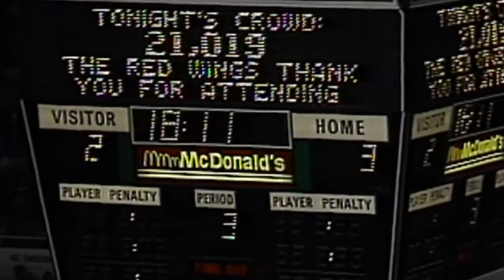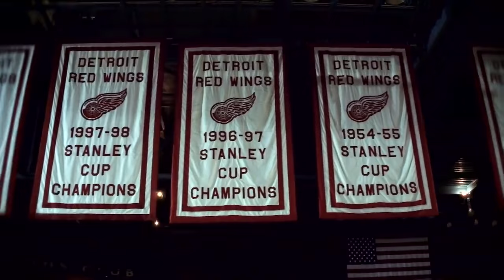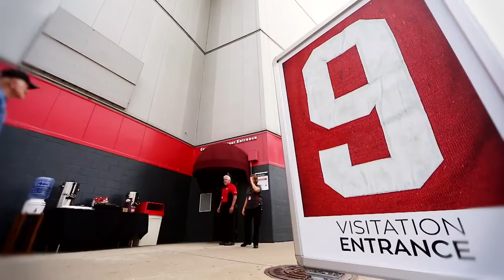Remembering Joe Louis Arena - Doc Emrick Takes A Look Back At The Memories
Doc Emrick takes a look back at Joe Louis Arena memories: "Joe Louis Arena Had Plenty of Historic Moments"

A new house in 1979 with a river view, though no river view windows. It took 36 steps to get to the front door, but once inside there were rewards, just not right away.

The Dead Wings of that era lost their first ever game at Joe Louis and many more. They missed the playoffs 14 of 16 years, until new ownership came in and hired well.

"I'm very interested in restoring the tradition that we've enjoyed for many many years."

And in their first draft they got a hall of famer. They began to win and in an arena named for a prized fighter, they weren't shy.

The 2,100 season ticket holders the Ilitch's inherited grew to a huge waiting list. Record sellout strings, and in time, a young defensemen arrived from Sweden. They hired the game's winningest coach. And right at home after 42 years a Stanley Cup for Detroit.

Steve Yzerman raises the chalice above his head. The flash bulbs all around the Joe Louis Arena.

Grizzled opposing veterans said they love coming to that hockey barn, but you had to be quicker there. The fast ice and those springy boards.

During a string of 25 straight playoff appearances there were times the turning point came when the slender lady sang, and the iceman had really cleared the ice.

It seems to me this hockey house is like most of our houses. There are times of great joy, holidays of sorts.

Drives, the slapshot, he scores!

There are times when a family needs to stick up for each other.

"Darren McCarty gets his shots in on Claude Lemieux."

There are times to celebrate accomplishments like a graduation. There are times to pull together when someone's hurting and pray for better. And in every house, the times of grieving when there's little to say.

Two weeks from tomorrow is a Monday, nothing scheduled here, no demolition crew yet. But like the day you and your family left the house you grew up in for a bigger newer place, chances are you did then like we are doing here. You made one more set of memories, taking one last look.

March 26, 2017 - DETROIT - NBC Sports
Minnesota Wild: 2 - Detroit Red Wings: 3 - FINAL OT

Sunday’s overtime win against the Wild wasn’t the last hurrah for the Detroit Red Wings at Joe Louis Arena, but that time is rapidly approaching.

The Red Wings have four more dates at the historic building:

April 1: vs. Maple Leafs
April 3: vs. Senators
April 8: vs. Canadiens
April 9: vs. Devils

With the playoffs out of reach, Red Wings fans must grapple with the end of an era.

To help with that cause, Mike “Doc” Emrick narrated a great look back at Joe Louis Arena, which you can enjoy in the video above.

And, if it helps make the future look a little rosier, take a look at highlights from Sunday’s victory.